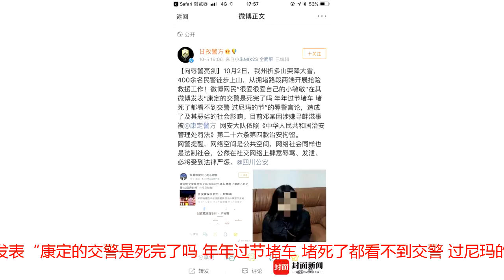女子因大雪堵车发布辱警言论被治安拘留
您的浏览器不支持此视频格式封面新闻讯（记者 王祥龙 田雪皎）10月5日，封面新闻记者从甘孜州康定市公安局获悉，10月2日，甘孜州折多山突降大雪，400余名民警徒步上山，从拥堵路段两端开展抢险救援工作，微博网民“很爱很爱自己的小敏敏”却发布辱警言论，目前，该网民已经被治安拘留。当日，微博网民“很爱很爱自己的小敏敏”在其微博发表“康定的交警是死完了吗 年年过节堵车 堵死了都看不到交警 过尼玛的节”的辱警言论，造成了极其恶劣的社会影响。目前邓某因涉嫌寻衅滋事，被康定市公安局网安大队依照《中华人民共和国治安管理处罚法》第二十六条第四款，予以治安拘留处罚网警提醒，网络空间是公共空间，网络社会同样也是法制社会，公然在社交网络上肆意辱骂、发泄、必将受到法律严惩。【如果您有新闻线索，欢迎向我们报料，一经采纳有费用酬谢。报料微信关注：ihxdsb，报料QQ：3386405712】